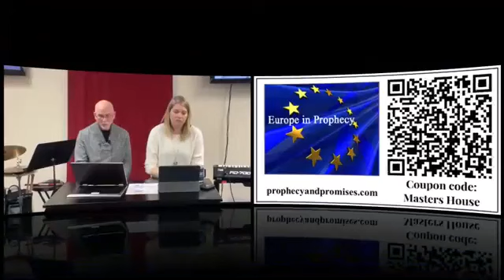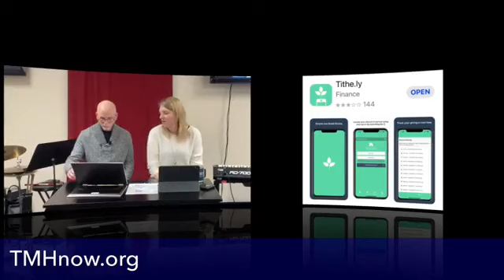Identifying the Voice of God - part 4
2 Timothy 3:16–17 (NLT)
16 All Scripture is inspired by God and is useful to teach us what is true and to make us realize what is wrong in our lives. It corrects us when we are wrong and teaches us to do what is right.
17 God uses it to prepare and equip his people to do every good work.